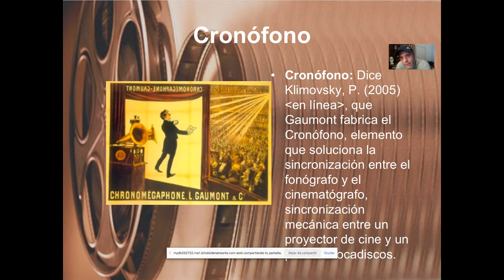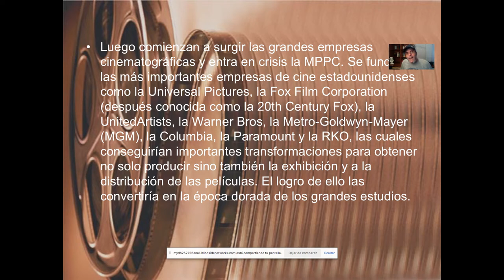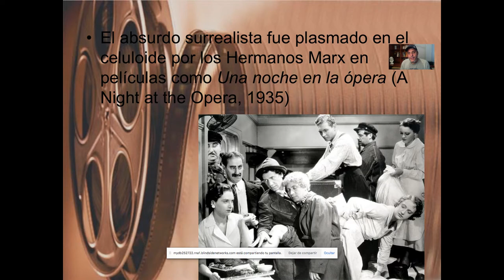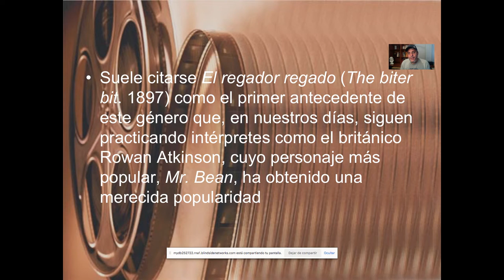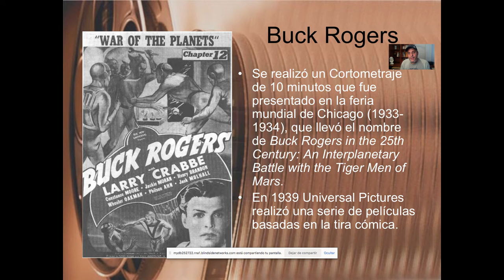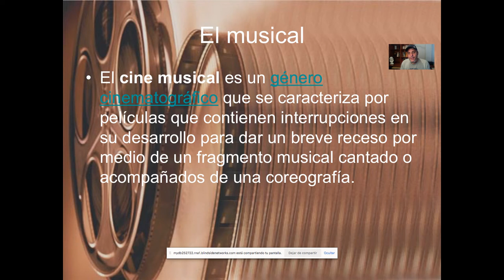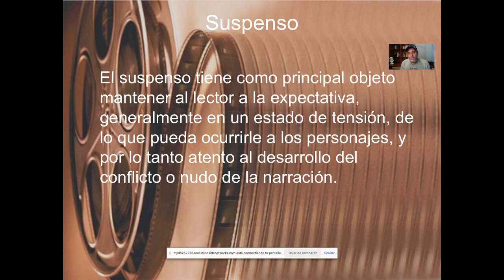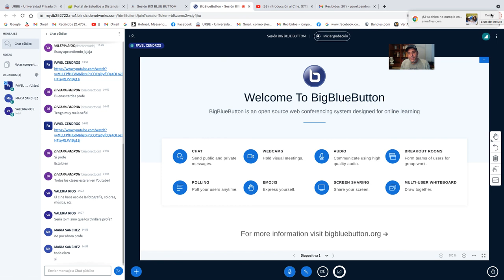introducción al cine clase 2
✅ El Cine transforma tu vida y tu DEBES cambiar al ver este video. Observa este video  y ENTENDERÁS MÁS sobre EL CINE. Aquí les explico el proceso de evaluación de este trimestre y  una aproximación histórica al cine.

Nos vemos!!! Si llegas al final del vídeo, verás que te agradezco, ¡Y te lo mereces!!!

Y si estás leyendo esto significa que perteneces al 1% de la gente que se lee las descripciones de los vídeos HASTA EL FINAL , déjame un comentario con un emoji de cámara 🎥, si veo muchos me alegrarás el día!!! 😃👍

Descarga Libro de la asignatura.

Descarga presentación de la clase.